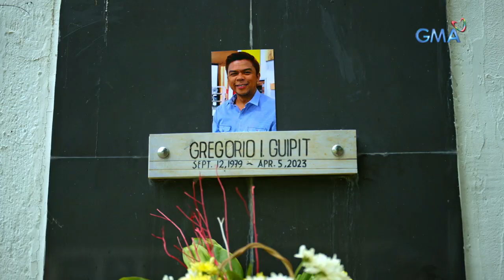Owe My Love: SenMig no more! | Episode 57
Aired (May 7, 2021): Punong-puno ng galit si Sensen nang malaman niyang ang  diumano'y  kapabayaan ni Doc Migs ang naging sanhi ng pagkamatay ni Oryo.

'Owe My Love' is a romantic comedy series of GMA Network, starring by Lovi Poe as Pacencia "Sensen" Guipit and Benjamin Alves as Miguel "Migs" Alcancia.

Catch the latest episodes of ‘Owe My Love’ weeknights at 9:35 PM on GMA Network.